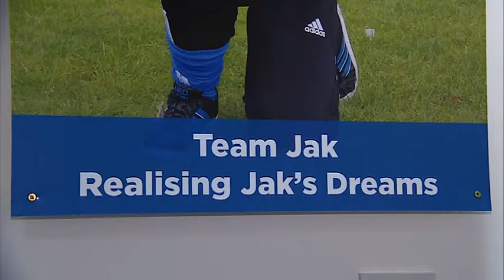TEAM JAK (Jennifer Harrild's film)